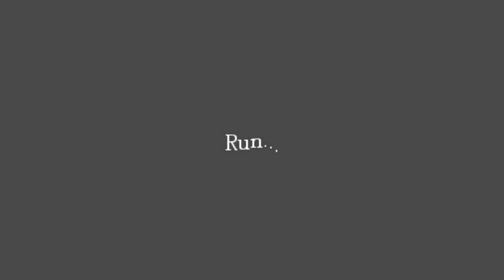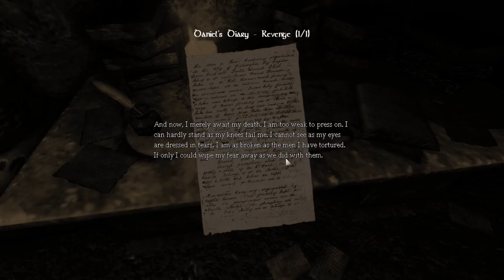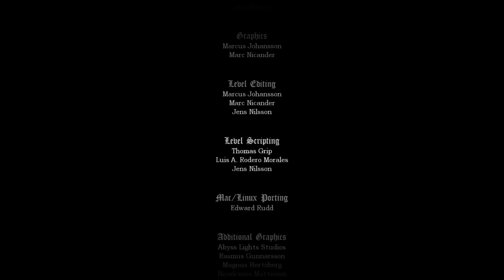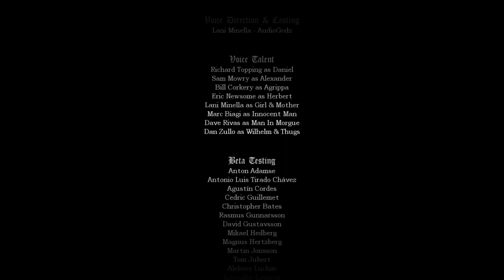It's Friday the 13th - Let's Finish Amensia The Dark Descent - Part 3 - From Prison to End + Credits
Ok from being captured it's just a straight shot to the end